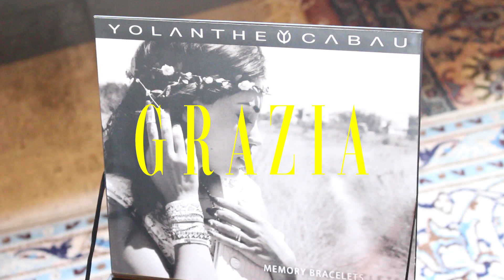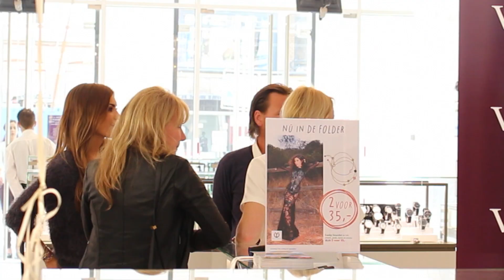Yolanthe vertelt Grazia over YC jewels, carrière en kinderwens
Naar aanleiding van de presentatie van haar sieradenlijn YC jewels in V&D, kletste Grazia bij met Yolanthe Sneijder-Cabau. De Grazia-columniste vertelde ons honderduit over haar sieraden, haar carrière en haar kinderwens.

Beeld: Fleur van 't Slot